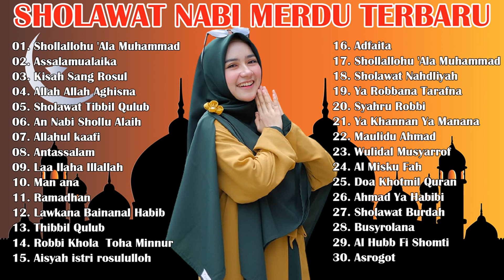SHOLAWAT MERDU TERBARU BIKIN HATI TENANG || LAGU SHOLAWAT NABI TERPOPULER 2022 PENENANG PIKIRAN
📢 Saya tidak memliki copyrigth lagu ini
💎 Semua kredit dan monetasi di peruntukkan untuk penyanyi dan label musik tersebut
📀 Jangan lupa beli vcd original nya ini hanya untuk preview saja,
Supaya mereka bisa terus berkarir di dunia musik!